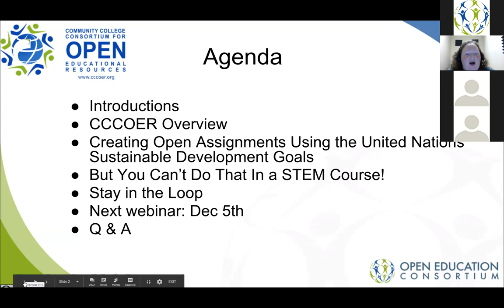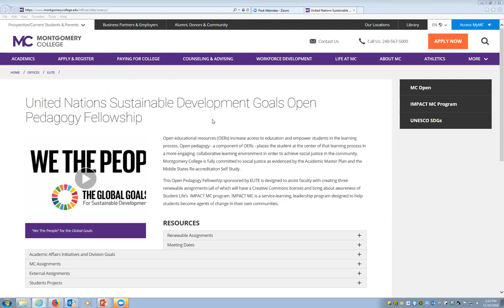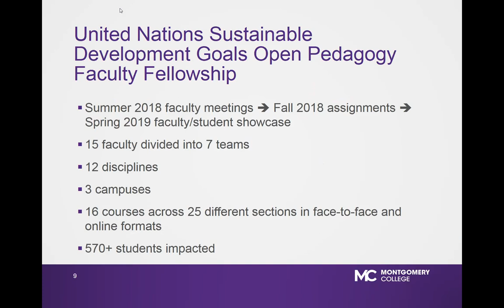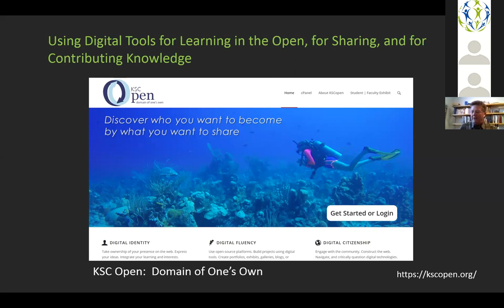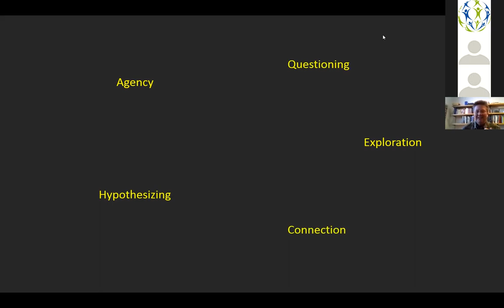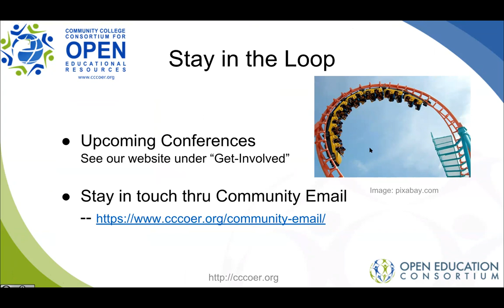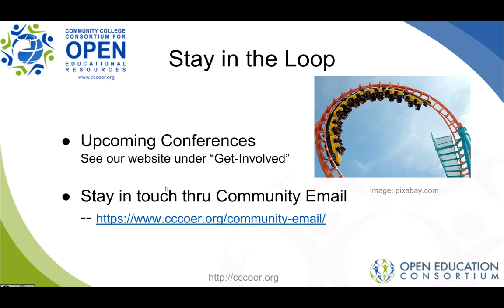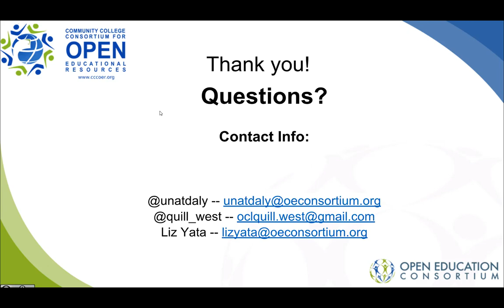Transforming Learning with Open Educational Practices and Pedagogy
Open educational practices enable new ways for students to learn and create knowledge. We will hear from pioneering OER projects where faculty utilize open educational practices and pedagogy to enhance student engagement and knowledge as they blur the boundary between instructor and student in collaboratively building the commons.

Join us to hear from Keene State biology professor Karen Cangialosi on how using open pedagogy teaching methods stimulated her students’ interest and motivation. Providing students with multiple means of demonstrating their knowledge allowed them to make their own meaningful connections. (But You Can’t Do That in a STEM course!)

Montgomery College has been pioneering Open Pedagogy Fellowship with faculty from various disciplines across campuses who work in teams to create “renewable assignments” to encourage students to become change agents in their own community. The program is based on the United Nations Sustainable Development Goals (SDGs), which are a set of 17 goals that address an array of issues designed to achieve and maintain social justice in and around the community.

When: Wednesday, November 14th, 2018 ; 11am PT/ 2pm ET

Featured Speakers:

Karen Cangialosi, PhD, Professor of Biology, Keene State College
Shinta Hernandez, Department Chair and Associate Professor of Sociology, Montgomery College
Dr. Michael Mills, Vice President, E-Learning, Innovation and Teaching Excellence, Montgomery College